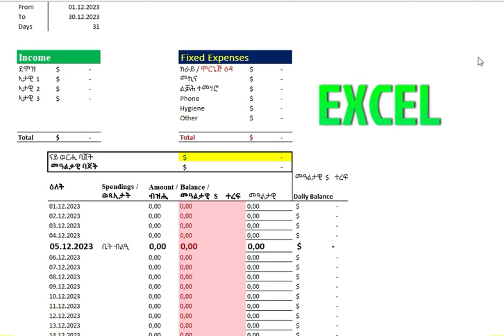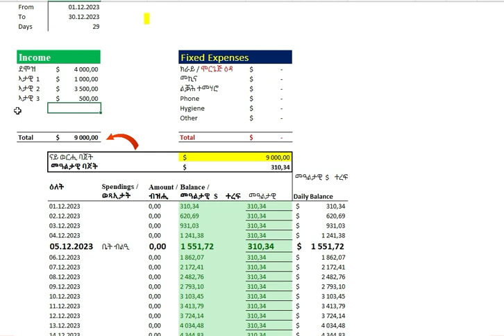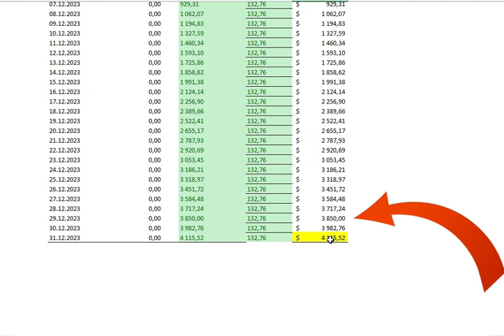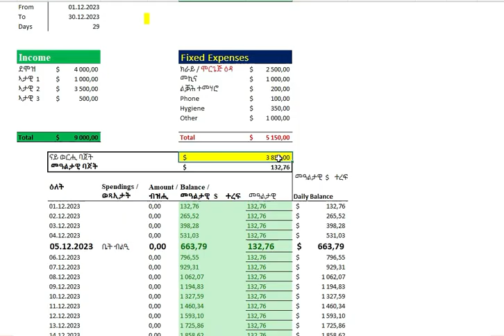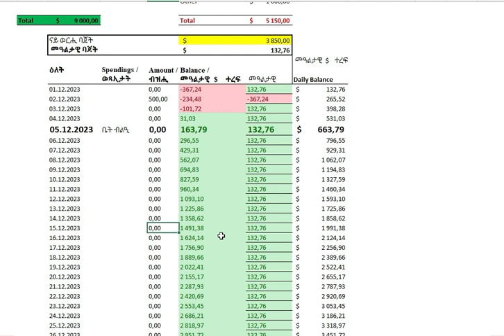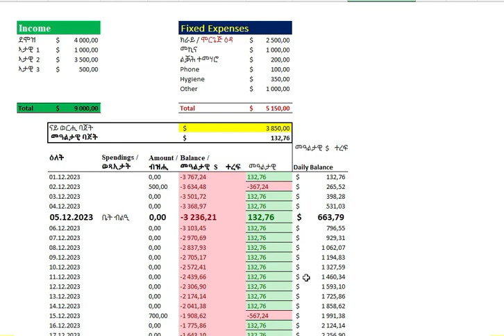ወርሓዊ ባጀት Excel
Tela Advisor